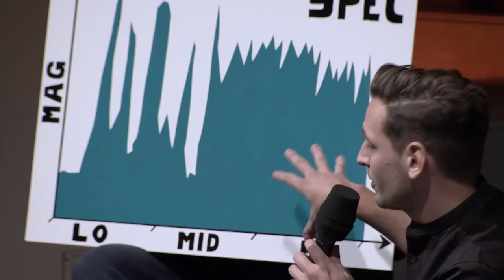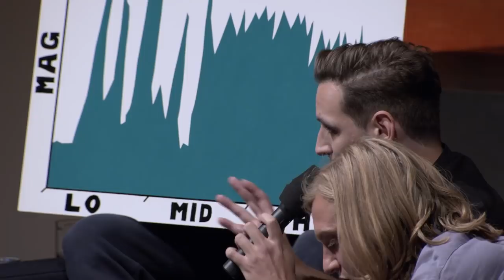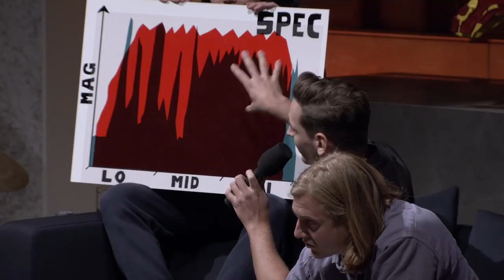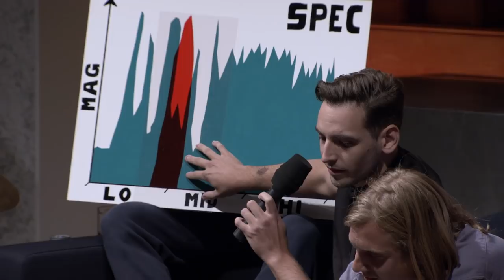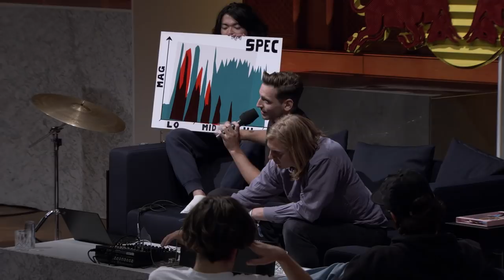The Granular Convolver - Creating a new device | Red Bull Music Academy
Krautrock is a broad, catchall genre that encompasses the many permutations of experimental rock music created by German bands in the ’70s. But one of krautrock’s greatest ironies is that the lead singer for one of the genre’s leading bands was born in Japan.

Tatsuya Takahashi, Chris Hohnerlein and Max Rest discussed the what, why and how of a unique instrument in their public lecture as part of RBMA Berlin 2018.

To celebrate the 20th anniversary of the Red Bull Music Academy in Berlin, Tatsuya Takahashi, Christoph Hohnerlein and Maximilian Rest collaborated on a brand new musical device, the Granular Convolver, which was given to each of the participants attending the Academy. As Korg’s former chief engineer, Takahashi has been responsible for some of their most exciting products in recent years, including the Monotron, Minilogue and Volca series.
Hohnerlein is a DSP engineer specializing in the field of auditory perception, while Rest is the co-founder of E-RM Erfindungsbüro, a Berlin-based hardware manufacturer specializing in high-quality MIDI sync devices. In 2017, Rest and Takahashi first collaborated on a synthesizer project for Ryoji Ikeda’s [A For 100 Cars] as part of Red Bull Music Festival Los Angeles 2017.

TOPICS:
1:09 - How Max and Christoph met
3:02 - What is the Granular Convolver?
16:05 - SuperCollider
22:09 - What is convolution?
46:35 - Hacking the Granular Convolver

Red Bull Music Academy is the educational pillar of the Red Bull Music program. It is a global institution that for 20 years has been committed to fostering creativity in music by collaborating with those who are shaping our musical landscape and creating spaces for music makers to learn and immerse themselves.